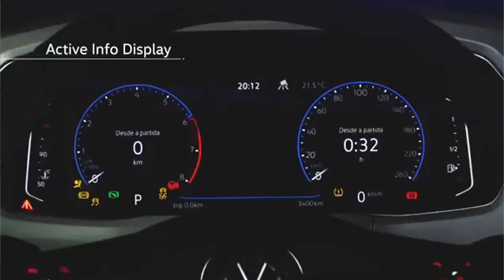CARROS PCD VW T-CROSS SENSE PCD É MAIS VANTAGEM QUE CHEVROLET TRACKER PCD COM ISENÇÃO? Giro News 115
Carros Pcd Vw T-cross Sense Pcd é mais vantagem que o Chevrolet Tracker Pcd com isenção? Esta é uma dúvida que muitos tem a respeito dos principais Suvs Compactos comercializados aqui no Brasil, principalmente pelo Publico de Isenções Pcd. Qual colocar na garagem Tracker LT ou T-cross Sense?
Como muitos ja sabem a realidade automotiva no nosso país é outros e os carros de "R$50mil" com isenção Pcd, não existem mais. Porem entretanto toda via, agora vale pesquisar qual sai mais em conta, podendo colocar na pesquisa Jeep Renegade Sport Pcd o japonês Nissan Kicks Pcd , Chevrolet Tracker Pcd  e o alemão Volkswagen T-cross.
Veja o novo valor do T-cross Pcd com novo teto de ipi de R$ 140 mil.

Informações importantes ✔
🟢Saiba o Valor do seu IPVA. Tabela de valores venais Carros